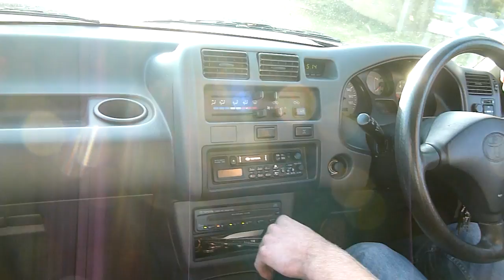Jay meets Betty the RAV4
Everybody loves Betty, especially when she gets her top off ;)